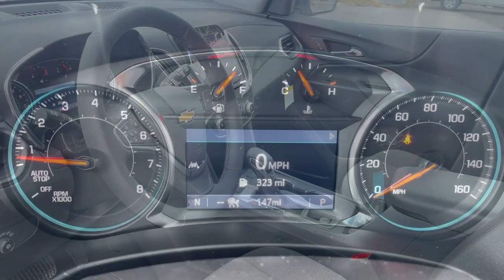2024 Chevrolet Equinox Knoxville, Pella, Oskaloosa, Indianola, Pleasantville C1452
Summit White New 2024 Chevrolet Equinox LT available in 1705 N. Lincoln Street, Knoxville, Iowa at DeYarman Automotive Knoxville Operations. Servicing the Knoxville, Pella, Oskaloosa, Indianola, Pleasantville, IA area.

#{MAKE}
#{MODEL}
2024 Chevrolet Equinox LT - Stock#: C1452

1705 N. Lincoln Street

Summit White 2024 Chevrolet Equinox LT AWD 6-Speed Automatic Electronic with Overdrive 1.5L DOHCbrbrThe All New DeYarman Automotive of Knoxville is setting the new standard of excellence for the automotive ownership experience. Our core values of trust honesty integrity and hardwork have prepared us to exceed your expectations not just during the purchase but throughout your entire ownership experience. Come see why more customers enjoy doing business with the all new DeYarman Automotive of Knoxville. Dealer Disclosure: Sales Tax Title License Fee Registration Fee $180 Dealer Documentary Fee Finance Charges and Emission Testing Fees (if applicable) are additional to the advertised price.New vehicle pricing includes all offers and incentives. While great effort is made to ensure the accuracy of the information on this site errors do occur so please verify information with a customer service rep. This is easily done by calling us or by visiting us at the dealership. Equipped withAdvanced Safety Package (Adaptive Cruise Control HD Surround Vision and Outside Heated Power-Adjustable Mirrors) Infotainment Package (120-Volt Power Outlet 2 Rear USB Charging-Only Ports 2 USB Data Ports 2 USB Data Ports w/SD Card Reader Bluetooth For Phone Heated Steering Wheel Radio: Chevrolet Infotainment 3 Plus System and SiriusXM) Preferred Equipment Group 1LT Safety & Infotainment Package 17 Aluminum Wheels 2 USB Ports & Auxiliary Input Jack 2-Way Power Driver Lumbar Control Seat Adjuster 3.87 Final Drive Axle Ratio 4-Wheel Disc Brakes 6 Speakers 6-Speaker Audio System Feature ABS brakes Air Conditioning Alloy wheels AM/FM radio: SiriusXM Auto High-beam Headlights Automatic temperature control Brake assist Bumpers: body-color Cold Air Grille Shutter Compass Delay-off headlights Driver 8-Way Power Seat Adjuster Driver door bin Driver vanity mirror Dual front impact airbags Dual front side impact airbags Electronic Stability Control Emergency communication system: OnStar and Chevrolet connected services capable Four wheel independent suspension Front anti-roll bar Front Bucket Seats Front Center Armrest Front dual zone A/C Front Passenger 4-Way Manual Seat Adjuster Front reading lights Fully automatic headlights Heated door mirrors Heated Driver & Front Passenger Seats Heated front seats Illuminated entry Low tire pressure warning Occupant sensing airbag Outside temperature display Overhead airbag Overhead console Panic alarm Passenger door bin Passenger vanity mirror Power door mirrors Power driver seat Power Liftgate Power steering Power windows Premium audio system: Chevrolet Infotainment 3 Premium Cloth Seat Trim Radio data system Radio: Chevrolet Infotainment 3 System w/AM/FM Rear anti-roll bar Rear reading lights Rear seat center armrest Rear window defroster Rear window wiper Remote keyless entry Security system Speed control Speed-sensing steering Split folding rear seat Spoiler Steering wheel mounted audio controls Tachometer Telescoping steering wheel Tilt steering wheel Traction control Trip computer and Variably intermittent wipers. Price includes: $500 - Chevy Red Tag Bonus Cash. Exp. 01/02/2024 $500 - Customer Cash. Exp. 01/02/2024
Preferred Equipment Group 1LT|3.87 Final Drive Axle Ratio|17 Aluminum Wheels|Premium Cloth Seat Trim|Radio: Chevrolet Infotainment 3 System w/AM/FM|Radio: Chevrolet Infotainment 3 Plus System|Safety & Infotainment Package|Driver 8-Way Power Seat Adjuster|Front Passenger 4-Way Manual Seat Adjuster|2-Way Power Driver Lumbar Control Seat Adjuster|Outside Heated Power-Adjustable Mirrors|Heated Driver & Front Passenger Seats|120-Volt Power Outlet|Adaptive Cruise Control|2 USB Data Ports w/SD Card Reader|2 USB Data Ports|SiriusXM|Bluetooth For Phone|2 Rear USB Charging-Only Ports|2 USB Ports & Auxiliary Input Jack|HD Surround Vision|Heated Steering Wheel|6-Speaker Audio System Feature|Cold Air Grille Shutter|Advanced Safety Package|Infotainment Package|AM/FM radio: SiriusXM|Auto High-beam Headlights|Emergency communication system: OnStar and Chevrolet connected services capable|Premium audio system: Chevrolet Infotainment 3|4-Wheel Disc Brakes|6 Speakers|Air Conditioning|Electronic Stability Control|Front Bucket Seats|Front Center Armrest|Power Liftgate|Spoiler|Tachometer|ABS bra